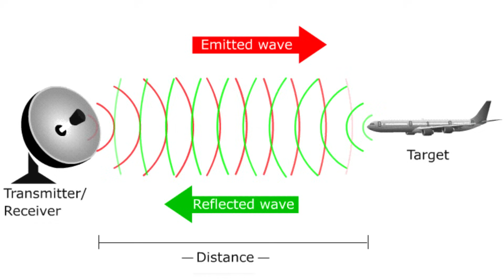Link-16 ve IFF nedir?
Hatalı paylaşımlar yaptığını düşündüğünüz youtuber ve twitter üstadlarının yapmış olduğu paylaşımların linklerini bana gönderebilirsiniz.

Bu video Seda'ya adanmıştır... Seni çok seviyorum dünyalar güzelim benim. Sen benim her şeyimsin.